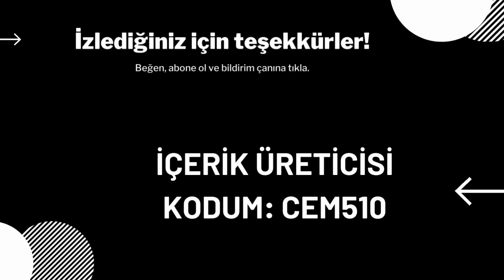Bir dilim pizza bulmak için her gün Sıcak Barınak'ı ziyaret et Fortnite Kış Festivali Görevleri 2022